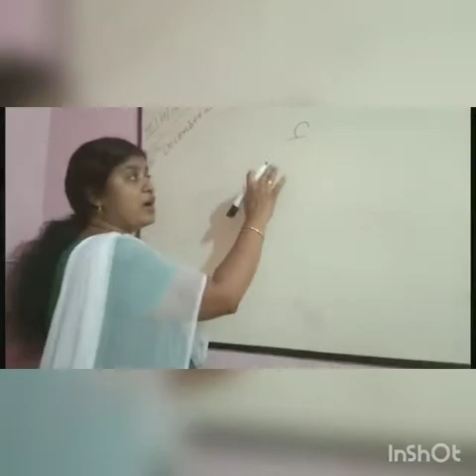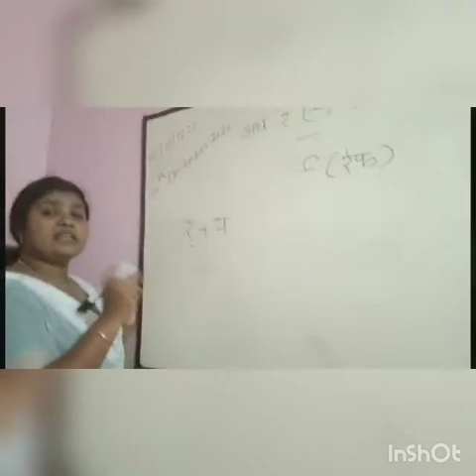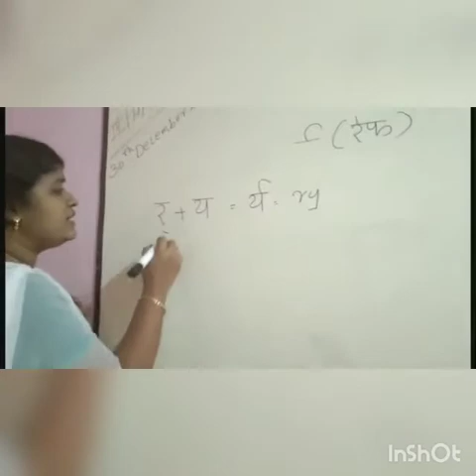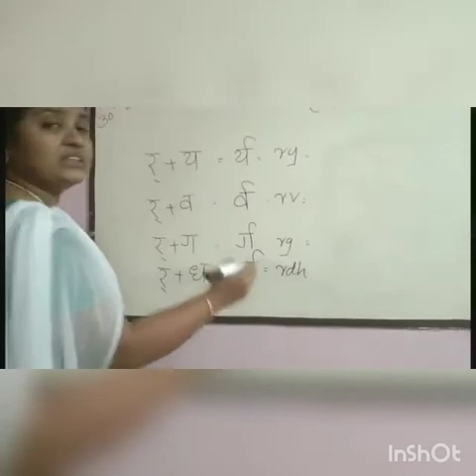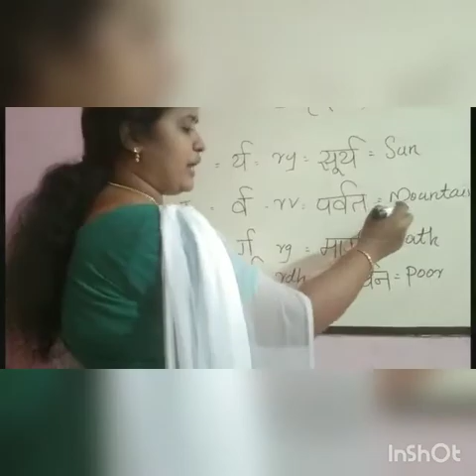Class III/HINDI/12:1/30 December 2020